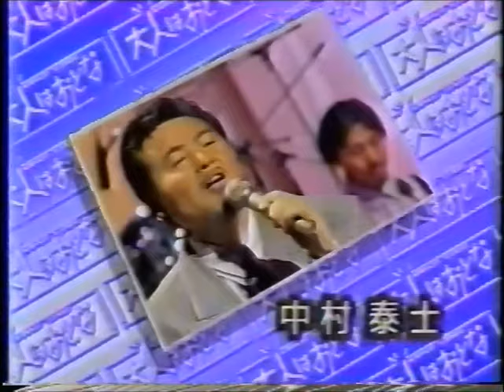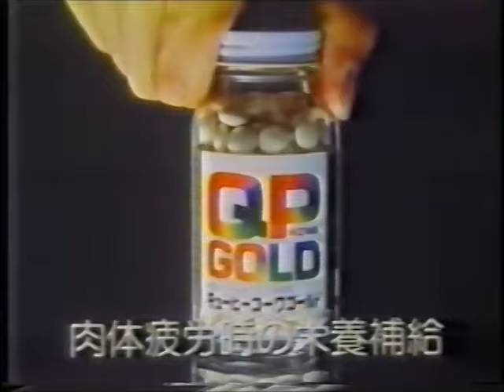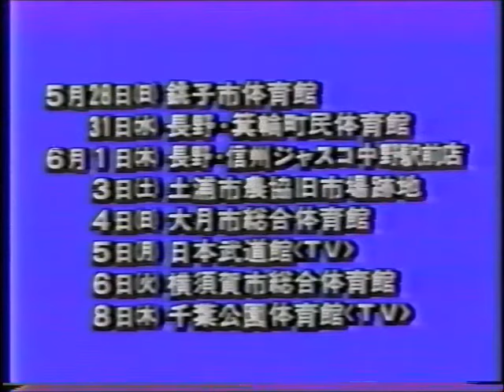All Japan TV (May 7th, 1989)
(Taped at Osaka Prefectural Gymnasium in Osaka on April 20th)
1) Mitsuo Momota vs Shinichi Nakano (All Japan Jr. Heavyweight title)
2) Jumbo Tsuruta vs Genichiro Tenryu (Triple Crown title match)